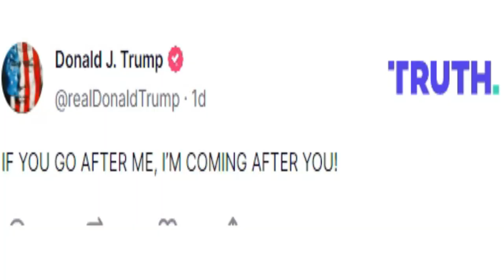🚨🚨 LOS FISCALES QUIEREN SILENCIAR A TRUMP NOTICIA DE ESTADOS UNIDOS DE AMÉRICA 5 DE AGOSTO 2023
🚨🚨ÚLTIMA HORA. La Jueza que se Hará Imposible la Vida de Trump. NOTICIA DE ESTADOS UNIDOS 4  AGOSTO 2023

** ¡Alerta! El gobierno de EE.UU. quiere silenciar a Trump por revelar la verdad sobre su persecución política.**

En un intento desesperado por ocultar sus crímenes y abusos, los fiscales del Departamento de Justicia han pedido a una jueza afín a Obama que impida a Trump y a sus abogados hablar públicamente sobre el caso que se le sigue por supuestos delitos electorales. Sin embargo, el expresidente no se deja intimidar y ha publicado un mensaje en su propia red social, Truth Social, en el que promete defenderse y denunciar a los responsables de la caza de brujas que ha sufrido desde que llegó al poder.

¿Qué opinas de esta situación? ¿Crees que Trump tiene derecho a expresarse libremente y a defender su inocencia? ¿O piensas que se trata de un intento de desestabilizar al país y de socavar la democracia? Que Dios te bendiga y que viva Trump presidente 2024.